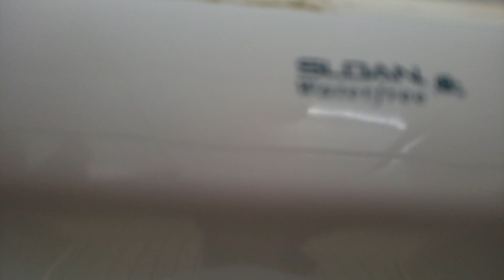rest area restroom 1